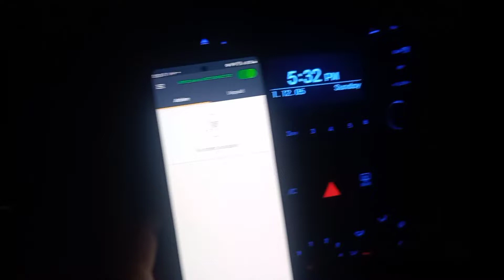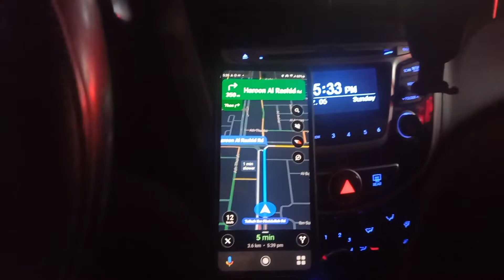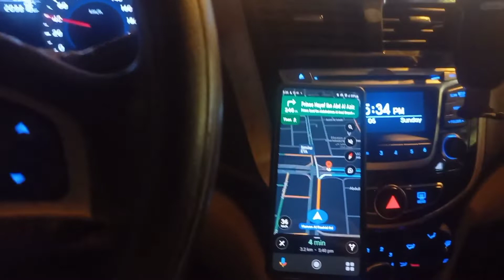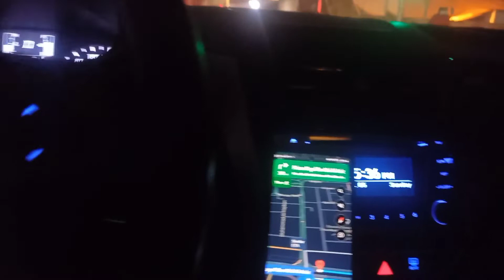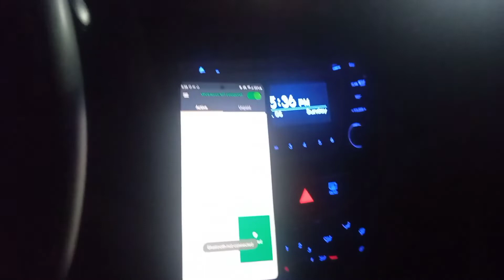asan tarika maps use krne ka in saudi arabia.